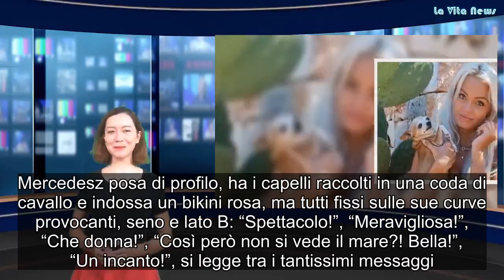Mercedesz Henger in bikini, tutti fissi sulle sue curve da urlo “Che spettacolo!”